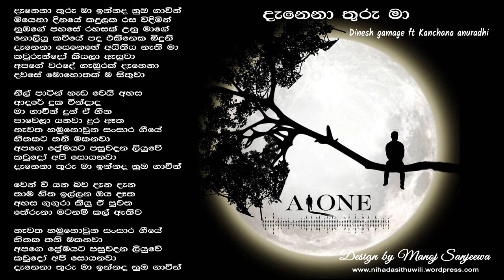Danena Thuru Ma(දැනෙනා තුරු මා) Lyrics Video - Dinesh Gamage ft Kanchana Anuradhi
Dinesh Gamage and Kanchana Anuradhi